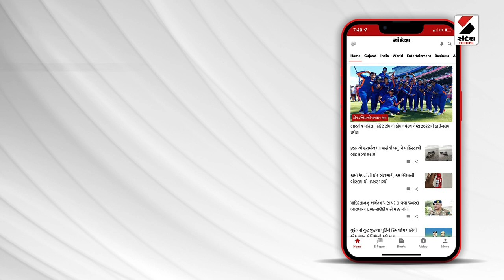Dwarka | જામ ખંભાળીયામાં વીજ ધાંધીયાથી ખેડુતોને હાલાકી | Gujarat | Khambhalia | Sandesh News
જામ ખંભાળીમાં પોલીસ કર્મી પર હુમલો
પોલીસ કર્મી ઉપર 2 શખ્સોએ કર્યો હુમલો
અરજીની તપાસમાં ગયેલ પોલીસ કર્મી પર હુમલો
ખંભાળિયા પંથકમાં ઝાકસિયા ગામનો બનાવ
હુમલો કરી જાનથી મારી નાખવાની આપી ધમકી
અન્ય 2 શખ્સોએ મદદ કરતા 4 સામે નોંધાઇ ફરિયાદ
પોલીસે આરોપીને પકડવા તજવીજ હાથ ધરી